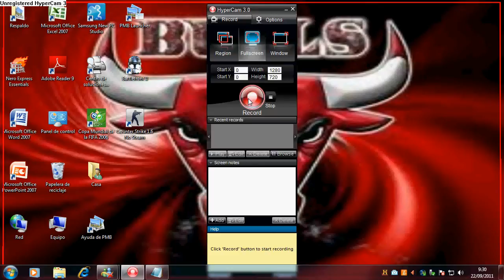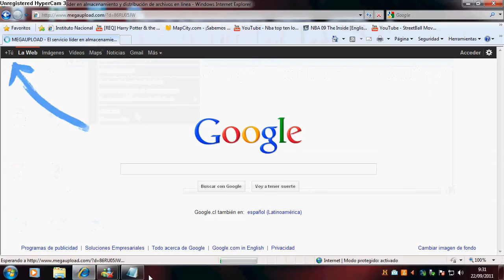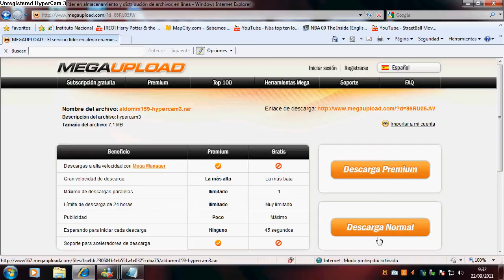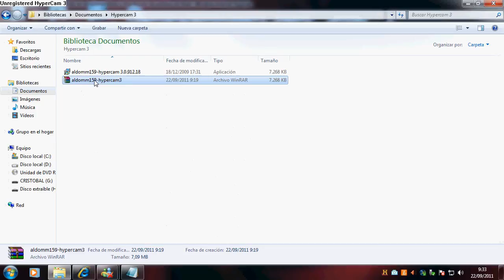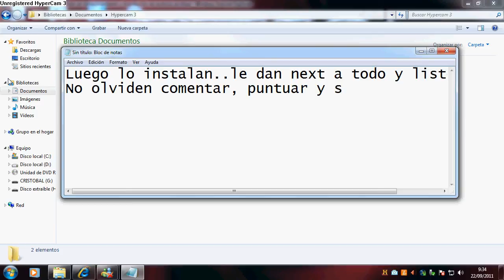Como descargar Hypercam 3